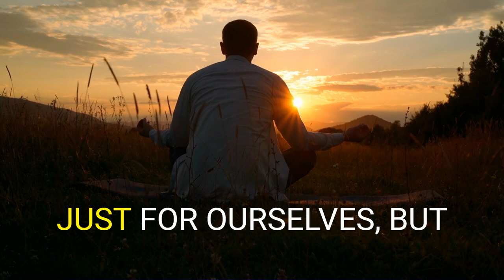Use THIS Ancient WISDOM to Win The Heart Of Ukrainian Women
QUESTIONS CALL:
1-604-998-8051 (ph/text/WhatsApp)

OUR FREEBIES:
✅  FREE Video Call With Traditional Girls NOW!:

✅  SMV CALCULATOR:
You'll discover:
1. Your SMV to Slavic Women
2. Your Probability of Marriage
3. Your MAX Age Gap